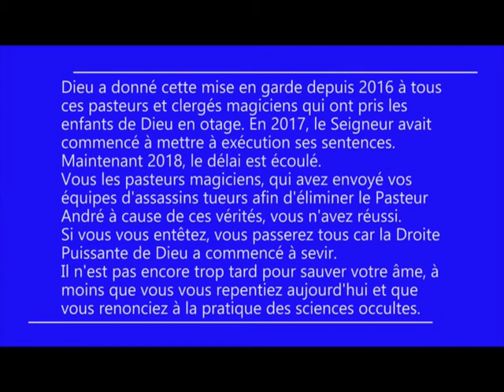Interviews avec le Pasteur André Mbweshi en 2016 sur les faux Pasteurs et la magie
Par Ordre du Seigneur Jésus, depuis 2016, l'ouvrier de Dieu, Pasteur André MBWESHI avait mis en garde tous les pasteurs et clergés qui se sont donnés à la magie pour égarer le peuple de Dieu, de renoncer à cela, de peur de subir la colère de Dieu. 2018, le délai est passé, la Droite puissante de Dieu est en train sévir tous les récalcitrants.